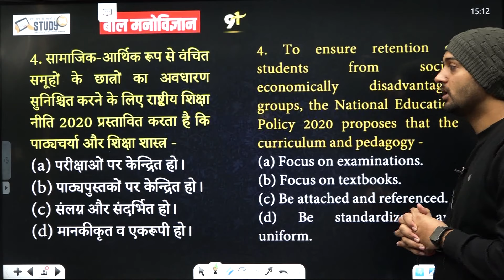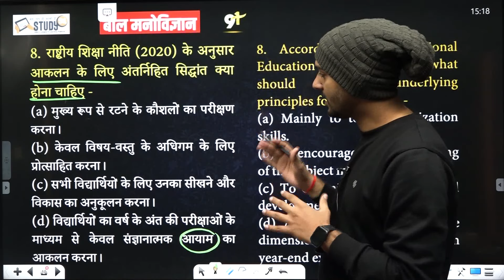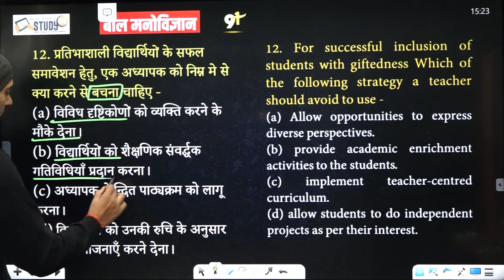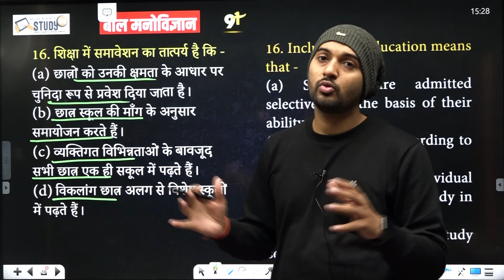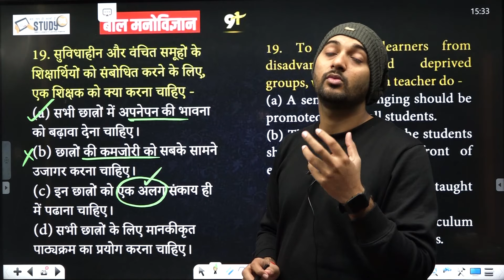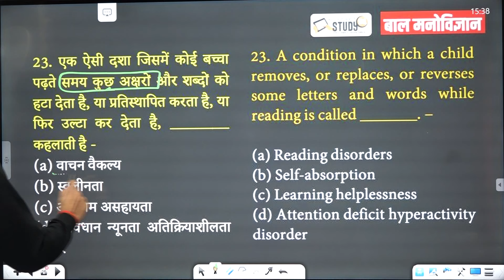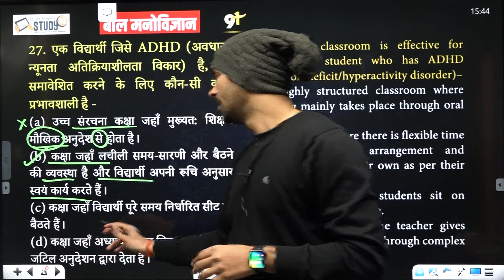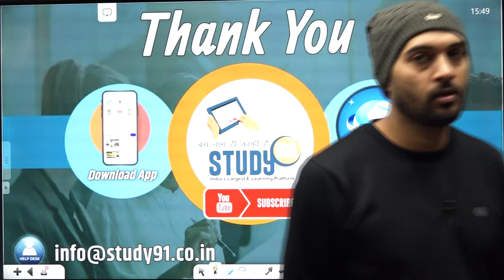CDP बाल विकास मैराथन Primary + Junior Lecture 2 | समावेशी शिक्षा | राष्ट्रीय शिक्षा नीति | Study91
@STUDY91 CDP बाल विकास मैराथन  Primary + Junior Lecture 2 | समावेशी शिक्षा | राष्ट्रीय शिक्षा नीति | Study91

🛑 Child Psychology Amit Sir की क्लास की पूरी Playlist यहाँ से देखें

✅ UP Super TET New Batch Start👉🏻

CDP बाल विकास मैराथन Primary + Junior Lecture, Top 30 Question Model Paper, Mcq Complete cdp for ctet, ताबड़तोड़ मॉडल पेपर, CTET Jan 2024, Complete Marathon for CTET, समावेशी शिक्षा,  राष्ट्रीय शिक्षा नीति